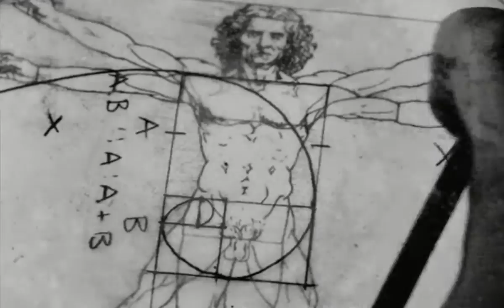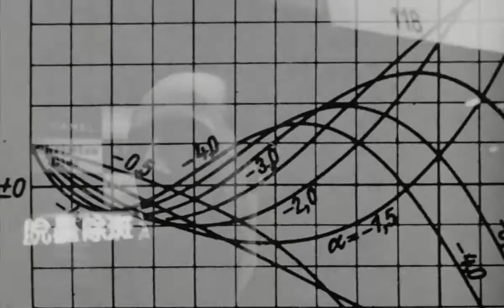Pi – Da Vinci and The Spiral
If we're built from spirals while living in a giant spiral, then everything we put our hands to is infused with the spiral.